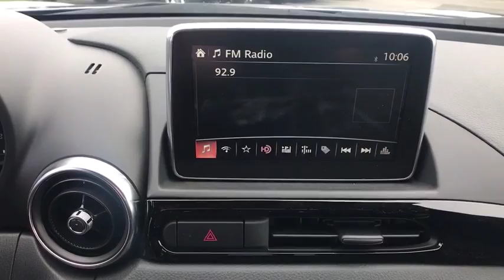2017 FIAT 124 Spider Helena, Missoula, Great Falls, Butte, Bozeman, MT H0104868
Nero Cinema (Jet Black) New 2017 FIAT 124 Spider available in Helena, Montana at Lithia Chrysler Dodge Jeep Ram Fiat of Helena. Servicing the Missoula, Great Falls, Butte, Bozeman, MT area.
2017 FIAT 124 Spider Lusso Convertible - Stock#: H0104868 - VIN#: JC1NFAEK7H0104868

3401 US Highway 12 E

Heated Leather Seats, TRANSMISSION: 6-SPEED AISIN AUTOMATIC... Back-Up Camera, Turbo, Alloy Wheels. Nero Cinema (Jet Black) exterior, Lusso trim. EPA 35 MPG Hwy/26 MPG City! Warranty 4 yrs/50k Miles - Drivetrain Warranty; AND MORE! KEY FEATURES INCLUDE: Leather Seats, Heated Driver Seat, Back-Up Camera MP3 Player, Aluminum Wheels, Keyless Entry, Steering Wheel Controls, Electronic Stability Control, Bucket Seats, Brake Assist. OPTION PACKAGES: TRANSMISSION: 6-SPEED AISIN AUTOMATIC Leather Wrap Automatic Shift Knob. EXPERTS ARE SAYING: Edmunds.com explains The seats themselves are very comfortable, and all seating materials feel high-quality.. Great Gas Mileage: 35 MPG Hwy. VISIT US TODAY: Lithia Chrysler Jeep Dodge of Helena, located at 3377 US Highway 12 E Helena, Montana is happy to tell you that we've been serving the Great Falls, Butte and Bozeman area for longer than many of you might have owned your current car. With those years comes invaluable expertise, which we put to your advantage. We're not just talking acumen on new RAM, Dodge, Jeep and Chrysler models, but used cars, service and auto repairs and perhaps most importantly - financing. Price does not include title, license, or dealer doc fees. Price contains all applicable dealer incentives and non-limited factory rebates. You may qualify for additional rebates; see dealer for details.